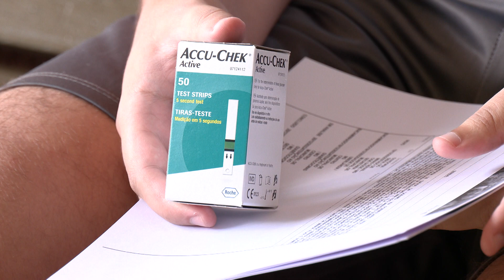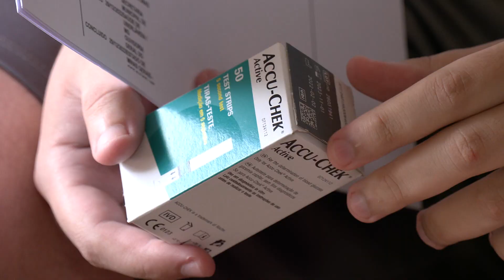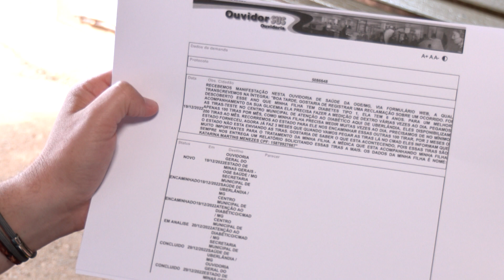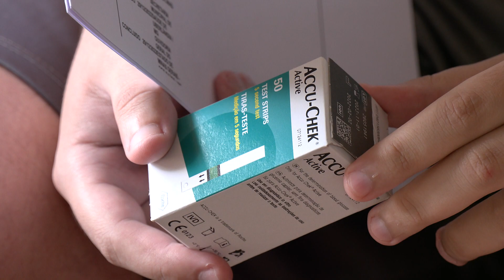PARA MEDIR GLICEMIA: diabéticos reclamam que não estão recebendo tiras suficiente | Jornal Paranaíba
As reclamaçoes entre os diabéticos se repetem: enquanto eles precisam de, em média, 200 tiras por mês, o município fornece, no máximo, 100 unidades mensalmente. A saída, para quem tem condições, é pagar do próprio bolso, podendo chegar a R$200 reais por mês o gasto.

De segunda a sexta:
06:30 – Balanço Geral Manhã
07:30 – Manhã Total
11:40 – Balanço Geral
14:15 – A Hora da Venenosa Minas
18:00 – Cidade Alerta Minas
19:20 – Jornal Paranaíba
Aos sábados:
12:00 – Balanço Geral Edição de Sábado
13:00 – Shop Car Show
Aos domingos:
8:00 – Brasil Agro
10:00 – Política Cruzada